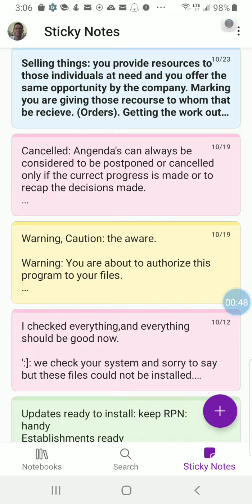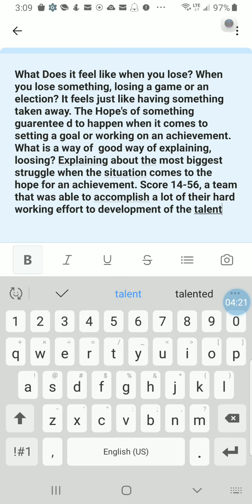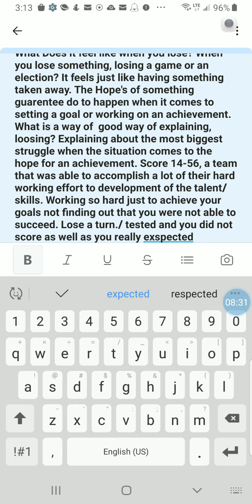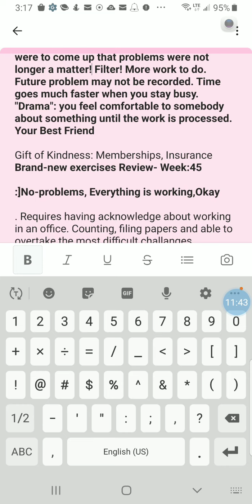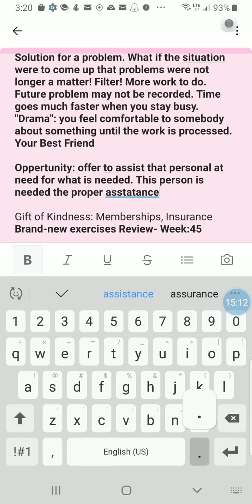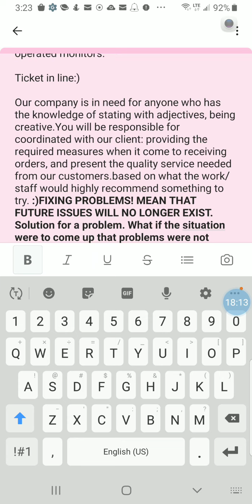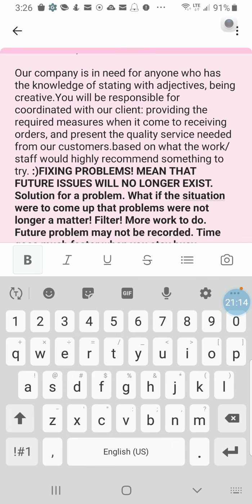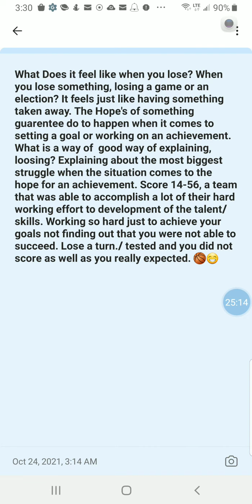What Does Loosing Mean?